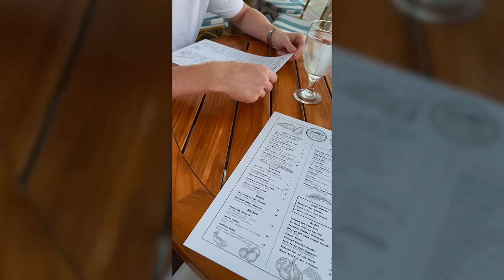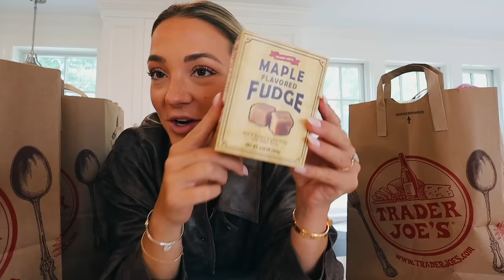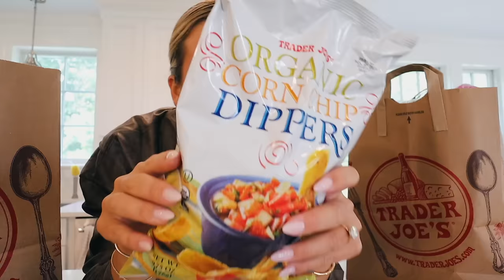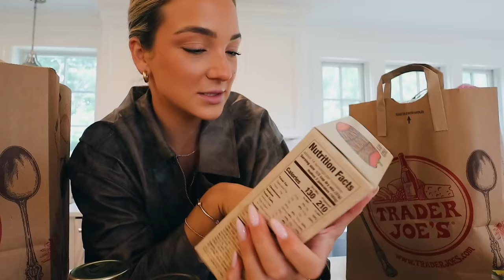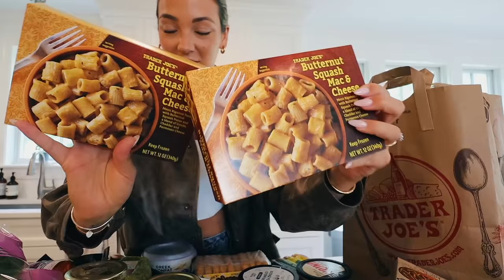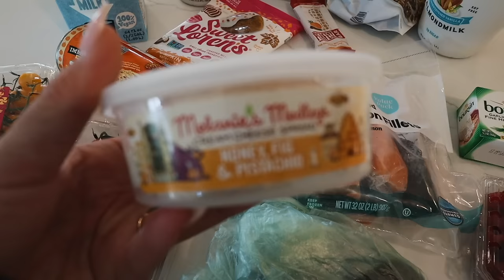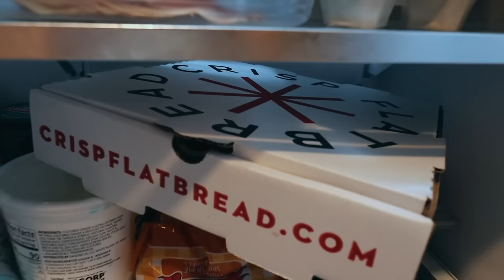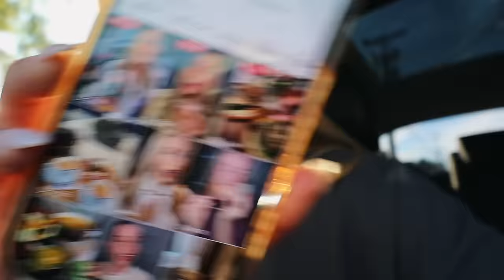VLOG: Fall Trader Joe’s Haul, Chatham Dinner Date, New Clothes, Errands, etc.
xoxo,
Gretchen